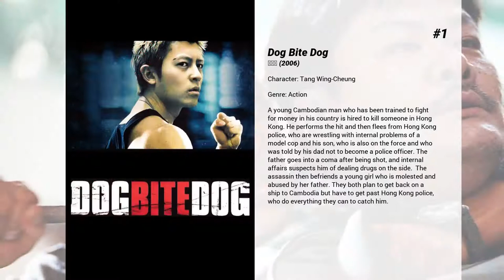Best Yiu-Cheung Lai movies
Welcome to... Best Yiu-Cheung Lai movies! In our channel you will find hundreds of TOPS and rankings of the best films of all genres, actors and nationalities.

Best Yiu-Cheung Lai movies presents...

7. Gen-X Cops
Four young officers of the Hong Kong Police are joined together to fight against organised crime using all possible means, even if this would lead them to break the law… Their first assignment is to eliminate a gang of criminals who have stolen a shipload of explosives.

6. The Detective
A private detective is drawn into a complex murder mystery when he is hired to track down a missing young woman.

5. The Storm Riders
Based on a comic book called Fung Wan (or Tin Ha), the movie stars Ekin Cheng as Wind and Aaron Kwok as Cloud. The plot involves two children, Whispering Wind and Striding Cloud, who become powerful warriors under the evil warlord Conquer's tutelage. They grow up serving as his subordinates, but a love triangle and an accident leads to a quest for retribution.

4. Bio Zombie
A group of young shoppers and employees must band together when a zombie outbreak over runs their Hong Kong shopping center in the middle of the shopping day.

3. Confession of Pain
A detective helps a friend investigate the mysterious death of his father.

2. Eye in the Sky
The head of an elite Hong Kong surveillance unit (Simon Yam) keeps one eye on his rookie apprentice (Kate Tsui) and the other on a notorious criminal (Tony Leung Ka Fai) he suspects of masterminding a recent jewel heist in this tense thriller from filmmaking duo Johnnie To and Nai-Hoi Yau. Of course, the criminal knows all along he's being watched. But that doesn't stop him from trying to pull off the biggest score of his career.

1. Dog Bite Dog
A young Cambodian man who has been trained to fight for money in his country is hired to kill someone in Hong Kong. He performs the hit and then flees from Hong Kong police, who are wrestling with internal problems of a model cop and his son, who is also on the force and who was told by his dad not to become a police officer. The father goes into a coma after being shot, and internal affairs suspects him of dealing drugs on the side.  The assassin then befriends a young girl who is molested and abused by her father. They both plan to get back on a ship to Cambodia but have to get past Hong Kong police, who do everything they can to catch him.